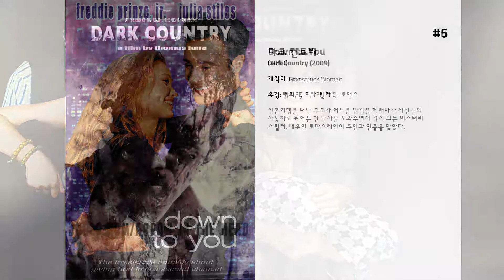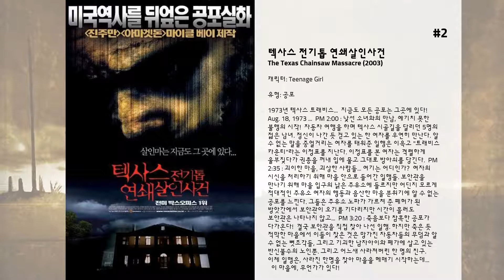최고의 Lauren German 영화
6. Down to You

5. 다크 컨트리
신혼여행을 떠난 부부가 어두운 밤길을 헤매다가 자신들의 자동차로 뛰어든 한 남자를 도와주면서 겪게 되는 미스터리 스릴러. 배우인 토마스제인이 주연과 연출을 맡았다.

4. 호스텔 2
쾌락을 찾아서, 죽음을 맞으러, 여행을 떠난다!  베스와 휘트니, 그리고 로나는 동유럽 여행 중 우연히 만난 모델 엑셀의 제안으로 슬로바키아의 한 호스텔에 가게 된다. 호스텔의 주인은 그 지역의 수확제에 참가 할 것을 제안하고, 은밀히 그들의 여권 사진과 정보를 각지 고객들에게 보낸다. 헌팅 클럽의 고객들은 살인할 대상을 차지하기 위한 치열한 경매를 펼친다. 한편 토드와 스튜어트는 낙찰받은 여자들을 죽이기 위해 슬로바키아로 오는데...

3. 디바이드
어느 날, 뉴욕의 한복판에 핵공격으로 추정되는 대폭발이 일어난다. 그 중 한 건물에 있던 단 8명만이 지하 벙커로 대피한다. 핸드폰, 무전기등 외부와 연결할 수 있는 모든 통신시설이 끊기고, TV나 라디오도 없다. 하는 수 없이 구조대를 기다리던 그들 앞에 드디어 벙커의 문이 열리고 구조대인듯한 군인들이 들이닥친다. 하지만 그들은 방사능 복과 무기로 무장하였고 겁에 질린 사람들 중 마릴린(로잔나 아퀘트 분)의 딸 웬디를 무작정 잡아간다. 이 과정에서 무장한 군인 1명을 제압하고 그의 무기와 장비를 입고 실체를 파악하기에 이른다. 그들은 구조대가 아니라 방사능 실험을 위해 자신들을 실험대상으로 삼는다는 사실을 알고는 점점 희망을 잃어간다.  시간이 지날수록 식량이 떨어지고 사람들은 생존을 위해 점점 더 폭력적으로 변해가는데

2. 텍사스 전기톱 연쇄살인사건
1973년 텍사스 트래비스...  지금도 모든 공포는 그곳에 있다!  Aug. 18, 1973 ...  PM 2:00 : 낯선 소녀와의 만남, 예기치 못한 불행의 시작!  자동차 여행을 하며 텍사스 시골길을 달리던 5명의 젊은 남녀. 정신이 나간 듯 걷고 있는 한 여자를 우연히 만난다. 알 수 없는 말을 중얼거리는 여자를 태워준 일행은 이윽고 '트래비스 카운티'라는 이정표를 지난다. 이정표를 본 여자는 격렬하게 울부짖다가 권총을 꺼내 입에 물고 그대로 방아쇠를 당긴다.  PM 2:35 : 괴이한 마을, 괴상한 사람들... 여기는 어디인가?  여자의 시신을 처리하기 위해 마을 안으로 들어간 일행들. 보안관을 만나기 위해 마을 입구의 낡은 주유소에 들르지만 어딘지 모르게 적대적인 주유소 여자의 행동과 음산한 마을 분위기에 알 수 없는 공포를 느낀다. 그들은 주유소 노파가 가르쳐 준 폐허가 된 방앗간에서 보안관이 오기를 기다리지만 시간이 흘러도 보안관은 나타나지 않고...  PM 3:20 : 죽음보다 참혹한 공포가 다가온다!  결국 보안관을 직접 찾아 나선 일행. 하지만 죽은 듯 적막한 마을에서 이들이 찾은 것은 망가진 자동차들의 무덤과 알 수 없는 뼛조각들, 그리고 기괴한 남자아이와 폐가에 살고 있는 반신불수의 노인뿐. 그리고 어느새 사라져버린 한 명의 친구. 이제 일행은, 사라진 한명을 찾아 마을을 헤매기 시작하는데...  …이 마을에, 무언가가 있다!

1. 워크 투 리멤버
노스캐롤라이나의 작은 마을 벤포트의 고등학교. 마을 목사의 딸로 매우 종교적이고 보수적인 제이미는 학교 친구들에게 따돌림당하는 것도 별로 신경쓰지 않는다. 믿음만이 삶의 전부인 제이미를 무시하는 랜든은 제이미와는 정반대로 무모한 젊음을 즐기는 친구들과 함께 지내며 미래에 대한 계획도, 믿음도 없이 무료한 일상을 보낸다.  랜든은 친구들과 함께 전학생에게 신고식을 강요하다가 부상을 입힌 벌로 매년 봄 행해지는 연극에 참여하게 된다. 연극도 싫지만 무엇보다 상대역이 제이미라는 사실 때문에 매우 고통스러워하던 랜든은 그녀와 연극 연습을 하면서 자신도 모르는 사이에 그녀를 사랑하게 되었다는 사실을 깨닫게 된다. 친구들의 멸시와 부모님의 반대에도 불구하고 함께 밤하늘의 별을 관측하고 달빛 아래에서 춤을 추면서 애틋한 감정들을 키워나가던 랜든과 제이미. 그러나 그들에게는 너무나 가혹한 운명이 기다리고 있는데...